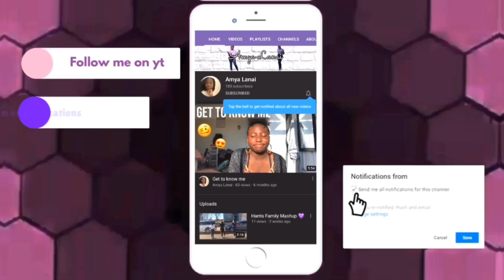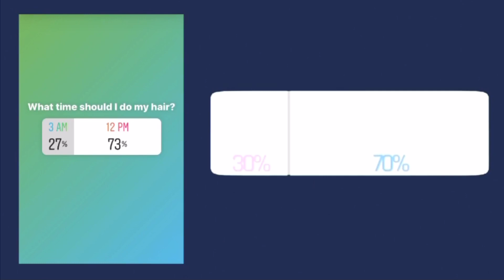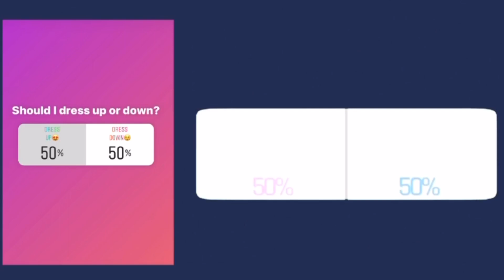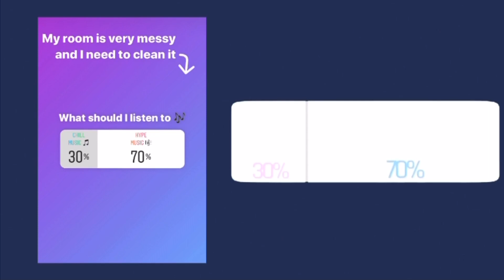MY INSTAGRAM FOLLOWERS CONTROL MY LIFE FOR A DAY 🔥🔥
Thank you guys for watching the video! More videos are coming up so BE READY!🤫🤪‼️

Intro & outro - @yt_amyalanai ON INSTAGRAM

~stay B-E-autiful~👋